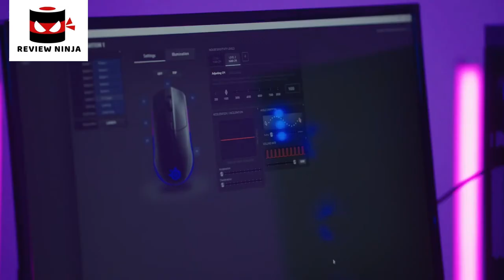5 Best FPS Gaming Mouse. Rating 10/10.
In today's video we've hand-picked the 5 best FPS gaming mouse.

► 5. Buy Razer Viper Ultimate Hyperspeed Lightest Wireless Gaming Mouse

► 4.

► 3.

► 2.

► 1.